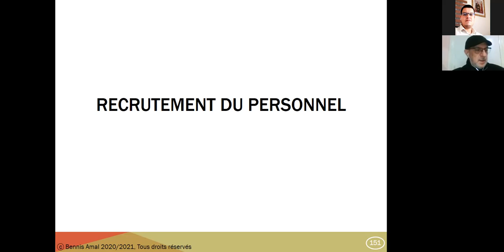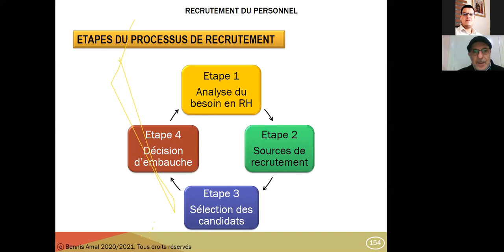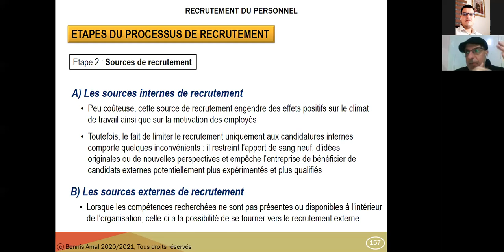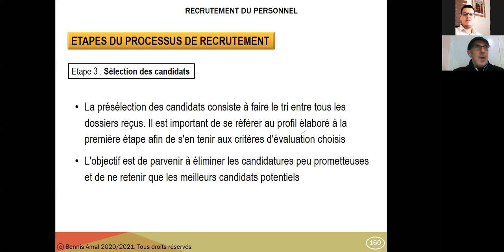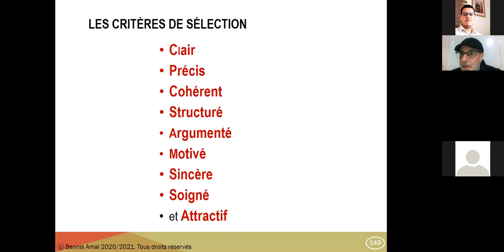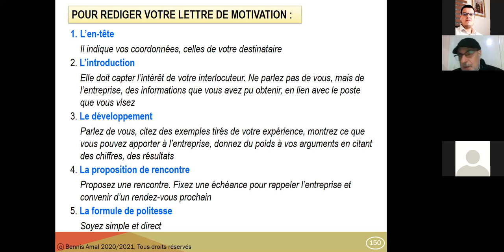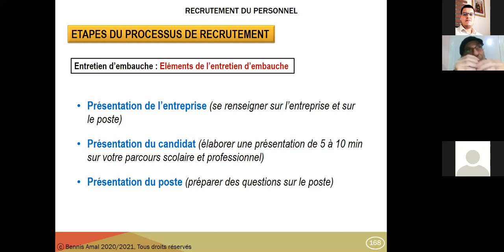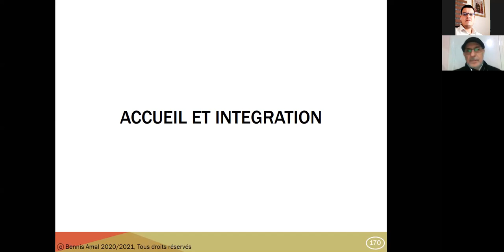الحلقة 05 : تدبير الموارد البشرية